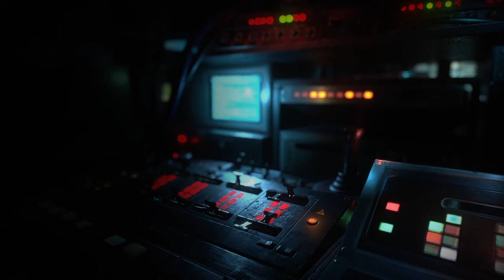January Just Wants Her Daily| Resident Evil Resistance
Finally get to show off my purple outfits on Jan, fav color, and expect to hear me spit new insults as Daniel as I finally got my fav voiceline lol